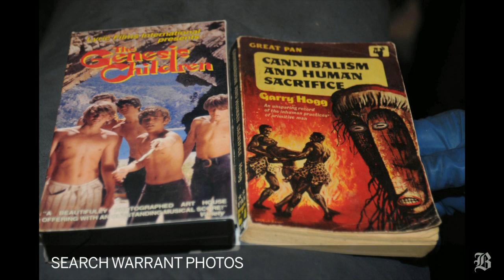Child pornographer sentenced to 27 years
WORCESTER - Child pornographer Geoffrey Portway, who asked a Kansas man to kidnap a child for him so he could torture, kill, cook, and eat the child in a sound-proof dungeon he built in his basement, today was sentenced to nearly 27 years in federal prison.

Portway, a 40-year-old citizen of the United Kingdom, was also ordered to pay $15,000 in restitution to five children he victimized as part of his participation in the dissemination of child pornography that included 4,500 documented times he shared images with others, according to court records.

In court, Assistant US Attorney Stacy Dawson Belf said Portway was a man determined to torture and cannibalize children, but defense attorney Richard Sweeney said the Worcester resident was a man with "issues'' who only engaged in fantasy role-playing on the Internet.

But Dawson Belf told US District Court Judge Timothy Hillman that investigators from the US Department of Homeland Security were fortunate to have discovered Portway through a sweeping child pornography investigation when they did.

"The seriousness of these crimes cannot be overstated,'' she said in court. "He sought to kidnap, rape, cannibalize and murder a child. He makes clear that he is not about role playing. He was caught by investigators in the nick of time.''

In a sentencing recommendation filed by US Attorney Carmen Ortiz's office, prosecutors said DHS investigators followed Internet traffic to Portway's Worcester home, which they raided in July 2012.

Investigators discovered a massive cache of child pornography, including 20,000 images of children being violently sexually abused as well as images of dead children, along with information that showed Portway was in electronic chat rooms discussing murdering and eating children.

Inside the home, they also discovered the sound-proofed dungeon hidden behind two locked doors in the basement. In that small space, they found a child-sized homemade coffin, a child-sized metal cage topped by a steel plate with six places for restraints, butchering kits, castration tools, two freezers, and disposable scalpels.

Federal prosecutors said they also discovered Internet conversations between Portway and a Kansas man, since identified as Michael Arnett, during which the men discussed Portway's request that Arnett kidnap a child for Portway to torture, murder and cannibalize.

"That is all I live for. I am serious,'' Portway wrote in one posting when discussing his plans for kidnapped children. "It is the only thing that gets me up in the morning.''

Arnett has been prosecuted by federal authorities and has since pleaded guilty to child pornography charges in Kansas.

Portway did not speak during the two-hour sentencing hearing at US District Court today. He pleaded guilty May 6 to solicitation to commit a crime — the kidnapping of a child — and distribution and possession of child pornography.

Sweeney, the court-appointed defense attorney, said in court that Portway deserved to be punished, and expected to be punished, for the 20,000 child pornographic images found on his client's computer.

"Anyone who collects child pornography should be punished,'' Sweeney said in asking that his client be sentenced to more than 20 years in prison. "There is no excuse.''

But Sweeney told the judge Portway had no plans to murder and cannibalize children. The butchering kits, the scalpels, the castrating tools were all "props'' that he used in his "theater" — the dungeon in his basement.

Sweeney also said Portway led a "troubled life" that included a suicide attempt when he learned that a man had decided against making Portway a victim of cannibalism.

After sentencing him to 27 years, Hillman also ordered Portway to serve his sentence in a US prison, register as a Level 3 sex offender, and face deportation at the end of his time behind bars.